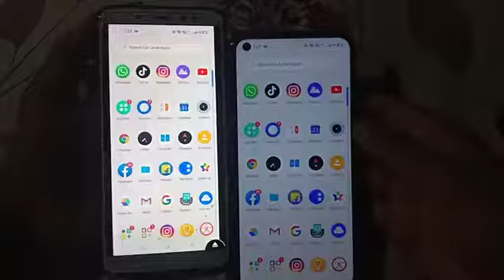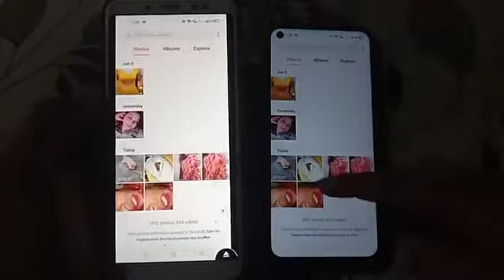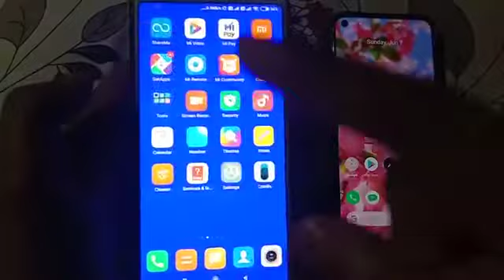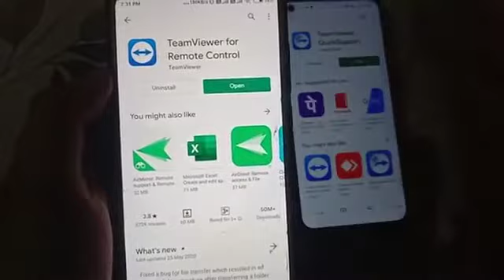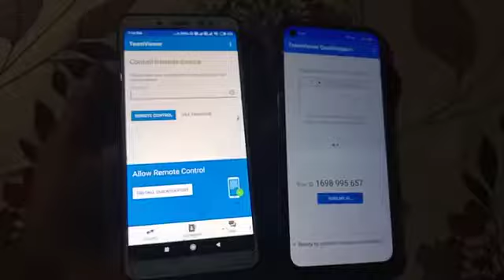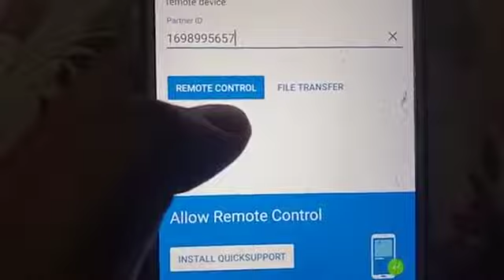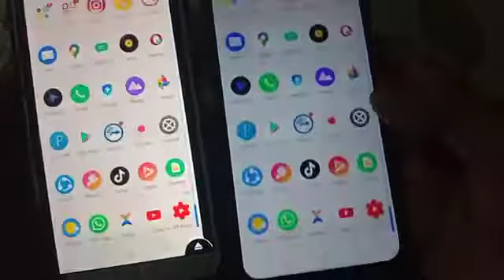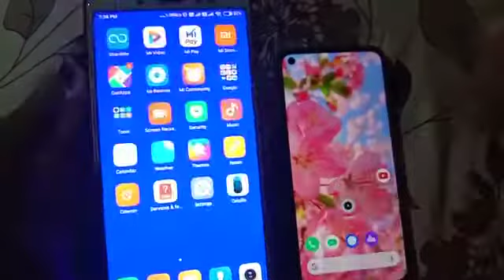Tiger beldari,,, mobile remote control